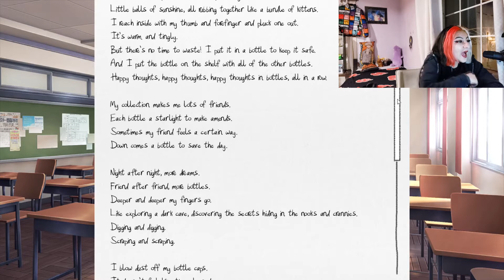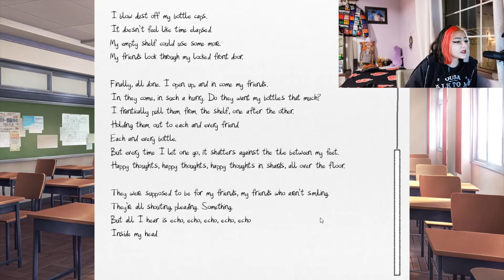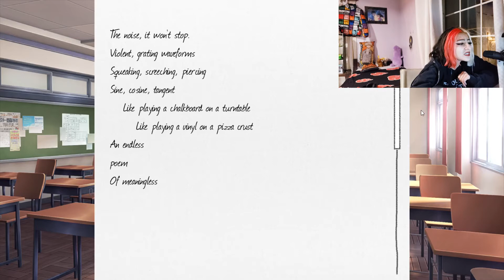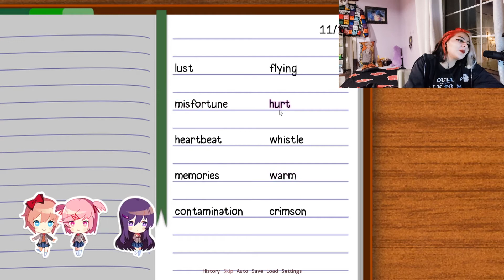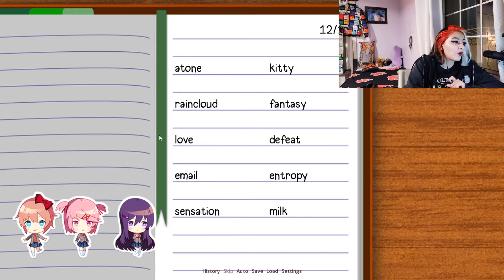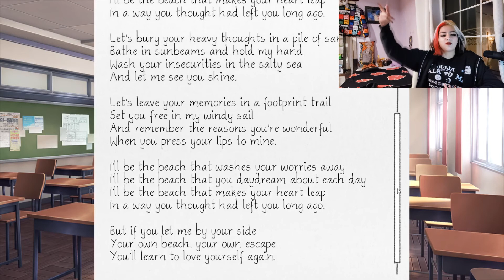Pllaying Doki Doki (prt. 3) Choosing between Sayori & Yuri!!!